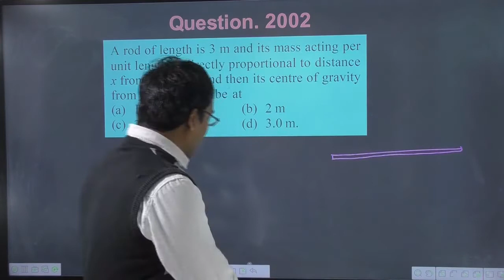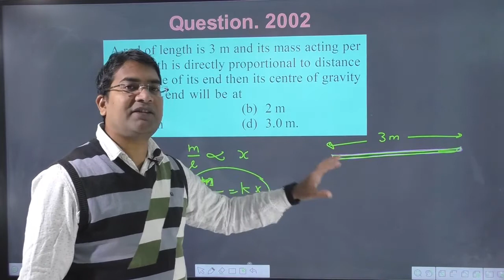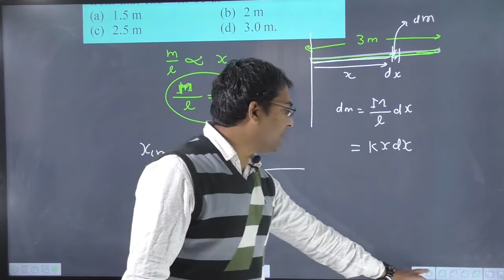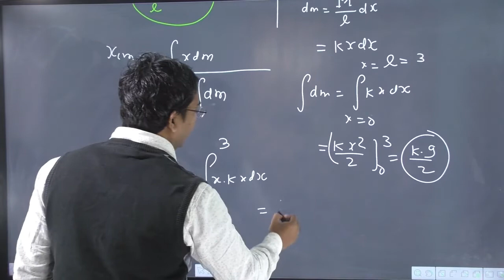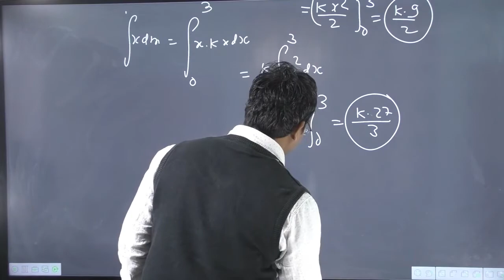A rod of length is 3 m and its mass acting per unit length is directly proportional to distance